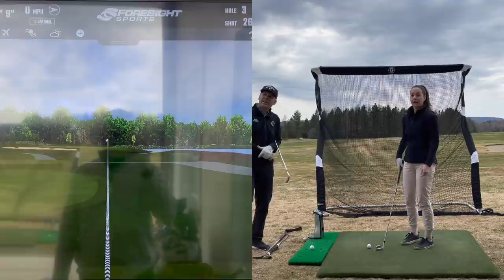STOP HITTING AT THE BALL AND FEEL THE BLISS OF A PROPER GOLF SWING THROUGH THE GOLF BALL!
You have lined up to go to your TARGET, you have confirmed your ball position, your distance to ball, your grip and your club face relationship, and now you are ready.  THEN YOU STARE AT THE BALL AND TRY TO HIT IT??  What happened to your target?
You need a system and you need it now!  We will give you your “means by which” you will get your golf ball from where it lies, into the flight plan that will take it to where you want it to go!

OH, AND BY THE WAY!!
We have another way to enjoy all my videos in my life’s work as a separate option for premium and it is called “RETRIEVE” which is a new SEARCH TECHNOLOGY for instant access straight into the time stamp on any and all golf subjects in my work.  Here is the link!

Golf Tips • Golf Lessons • Golf Instruction | Join our premium page☞ 😀| Our Homepage☞

Go check out Edouard's new English Channel called" Wisdom in Golf Legacy" to learn more about the philosophy of Wisdom in Golf

00:00 Savvy Throwing the Golf Club
00:31 Shawn Clement introduces the golf lesson w/ Sav & Mu
02:41 Hammering into the doorframe drill with Mu
08:16 Shawn Clement: How to throw the golf club with Savvy
13:54 Shawn Clement cutting grass with your golf club
17:17 Shawn Clement concludes the lessons

Shawn Clement Director of Development at The Royal Quebec Golf Club / Shawn Clement Directeur Général du Développement de L'academie Au Club de Golf Royal Québec

Visit Golf Fit Pro today and get golf fit with Nick Randall

Massive thanks to Simon Moore & Thomas Gresen for letting us use their music. Check out their music at